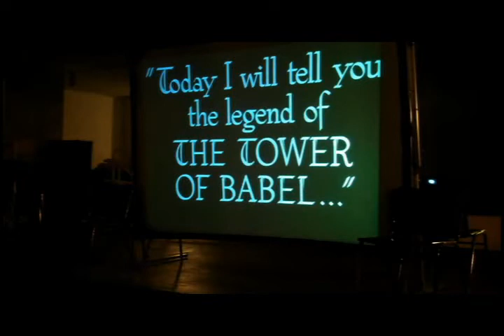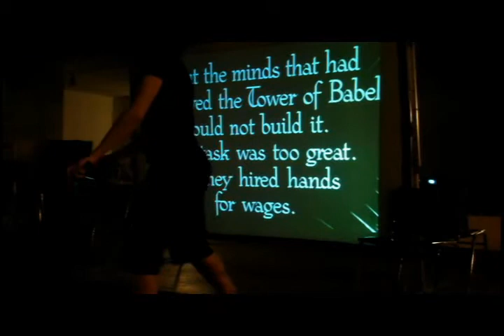metropolis_pt2.flv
Metropolis::remix @ Mobius March 2010

Walter Wright - remix of Metropolis [1927] Fritz Lang

Movement and Sound:
Joe Burgio, Ellen Godena - movement
Mitch Ahern - homebrew instruments
Karen Langlie - cello, electronics
Max Lord - Buchla Music Box, percussion
Jane Wang - double bass, percussion
Walter Wright - electronics